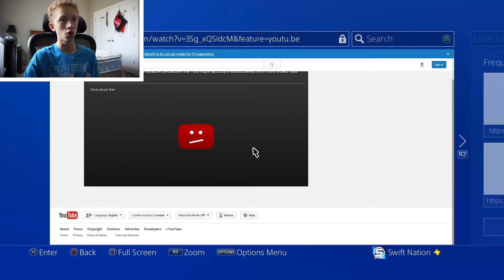WAS IT DURV? - Reading Playstation Messages - Part 2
Hey Guys Welcome Back To Swift Nation, Hope You All Enjoy This Video!

-PSN: colby-b3d